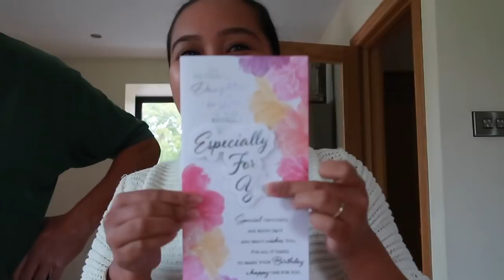Pinay British Age Gap Couple: Age Gap Reveal | Love Has No Age ❤️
Happy watching! 😊

My go-to online shop! 💃